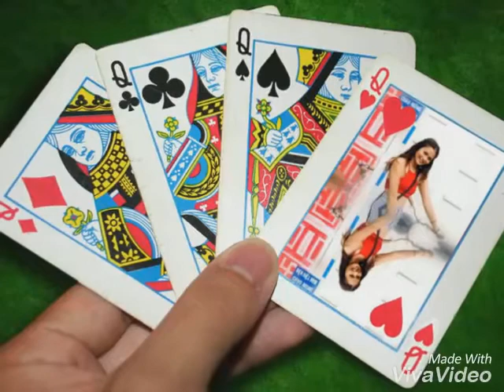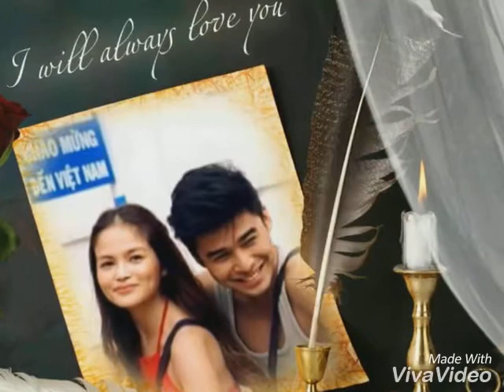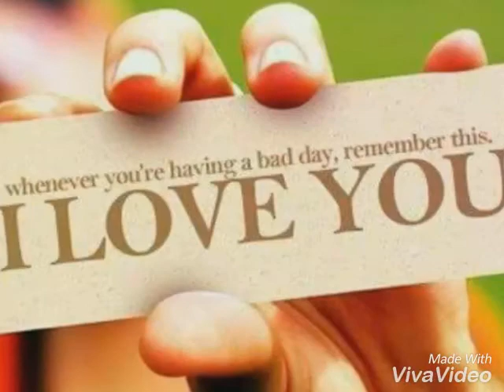LABIS KITANG MAHAL (editsam)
Mclisse photo challenge